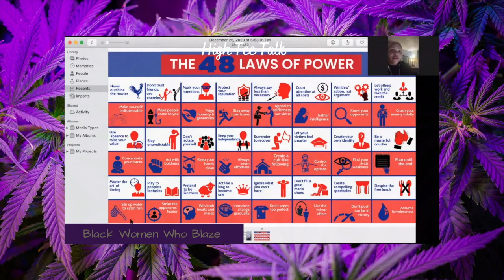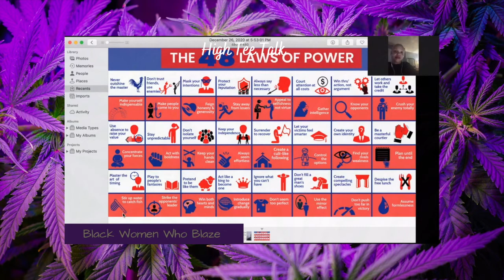A "High Tee" Book Review- 48 Laws Of Power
Join me and my friend ( a fellow blazer) as we sip cannabis infused tea, and have an elevated conversation about Robert Greene's powerful literary work "The 48 Laws Of Power" from a black woman who blazes perspective, after a few tokes of sacred herbs.